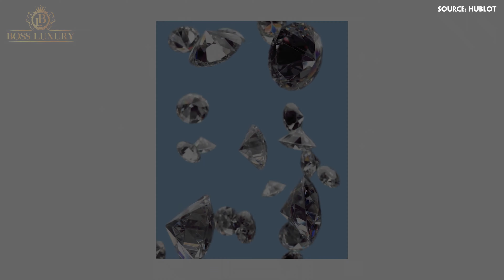Bộ sưu tập Hublot Big Bang One Click 33mm vừa ra mắt đầu năm 2021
Phụ nữ vốn được gọi là phái đẹp cũng bởi một phần họ rất kĩ tính, thế giới làm đẹp của họ rộng lớn gồm nhiều lĩnh vực, nhiều xu hướng và màu sắc, liên tục biến hoá. Đối với Hublot, chế tác đồng hồ cho phụ nữ phải đáp ứng được tâm lý đa dạng đó và quan trọng hơn cả phải rất tiện dụng bởi quỹ thời gian của các quý cô là có hạn. One Click là một trong những tính năng đáng tự hào của riêng Hublot, cho thấy sự quan tâm đặc biệt của thương hiệu với những chiếc dây đeo.
Hublot từ lâu những chiếc đồng hồ cho phái đẹp đã luôn được chú tâm phát triển. Năm nay, dù không thể tổ chức triển lãm lớn như mọi năm do vấn đề dịch bệnh, Hublot vẫn thu hút sự chú ý của các quý cô bằng thiết kế Big Bang One Click 33mm mới.

Boss Luxury Official - kênh YouTube chính thức của thương hiệu Boss Luxury chuyên review, đánh giá sản phẩm đồng hồ cao cấp.

Tham gia cộng đồng những người đam mê đồng hồ hiệu để cập nhật những thông tin hữu ích về đồng hồ và chia sẻ niềm đam mê

𝐀𝐝𝐝𝐫𝐞𝐬𝐬:
𝐇à 𝐍ộ𝐢: 60 Ngô Quyền - Hoàn Kiếm ✆ 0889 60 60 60
𝐇𝐂𝐌: Số 6 Cao Bá Quát - P. Bến Nghé - Quận 1 ✆ 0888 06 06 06

© Bản quyền thuộc về BOSS LUXURY